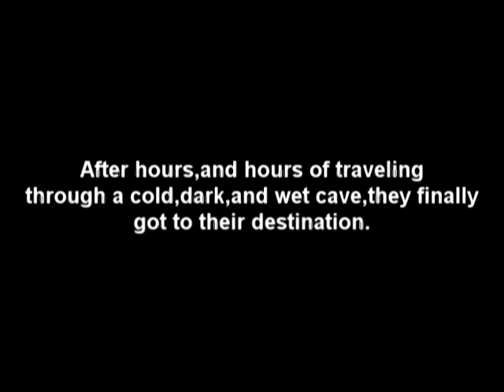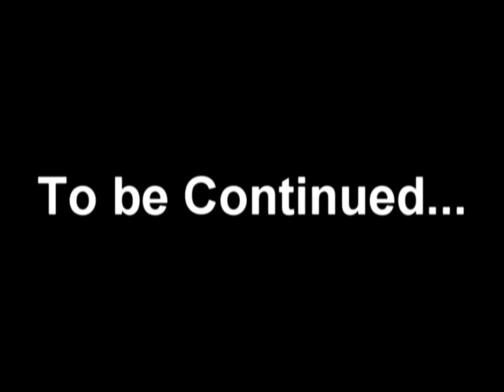A Sad Maple Story [part 3]